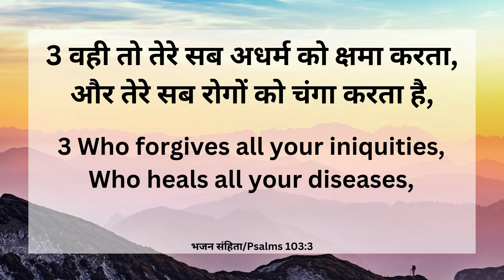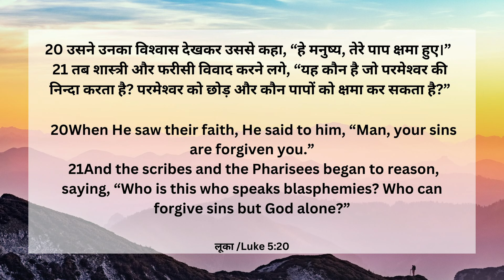जीवन की रोटी / Bread of Life | Episode 154 | Morning Message | ZGWC | Ps. Chandy Varghese